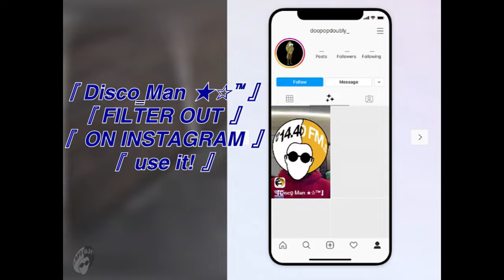『 Doopop Doubly - C0V3N4NT Music Video 』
『 Disco̳ Man ★✰™ NEXT!! 』